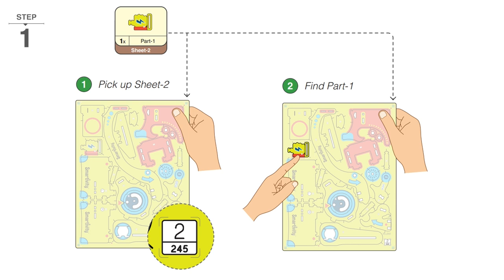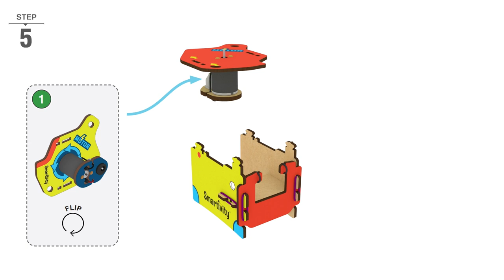Motor Gadgets | How To Make | Disc Launcher | Smartivity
Timecodes

00:00 Introduction and What You Get
00:15 Thumbs Up Build
00:32 Preparation
00:42 Disc Launcher Build